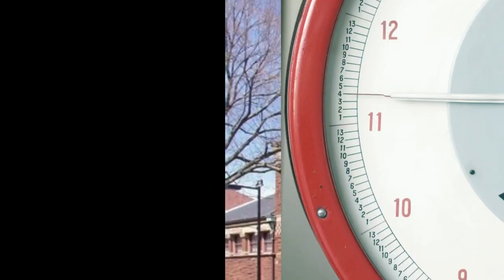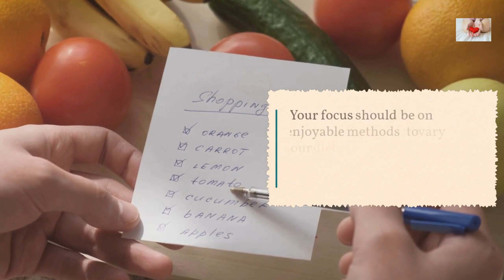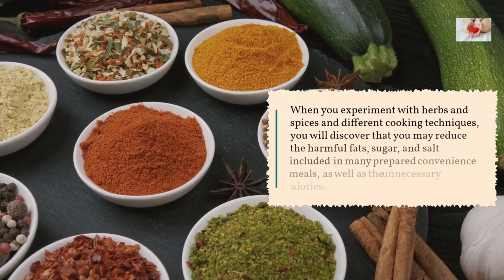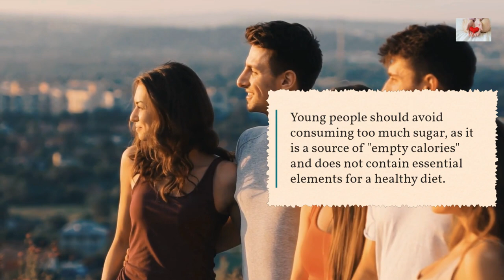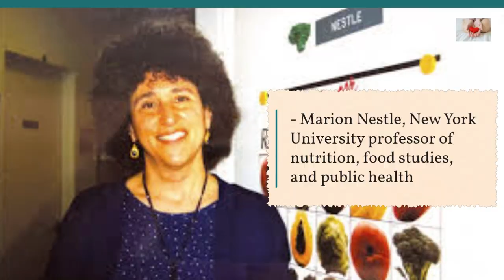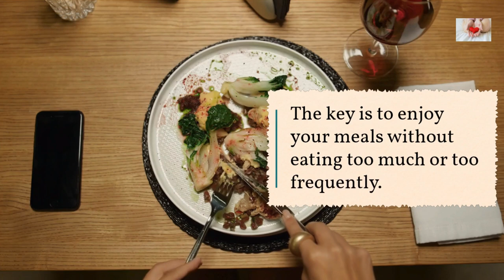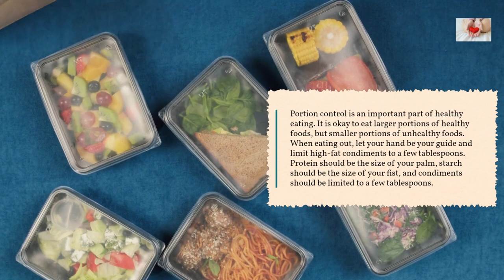Healthy Habits in your 20's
Northwestern University research found that being fit in your twenties is associated with a decreased risk of heart disease in middle age, and individuals who developed five healthy practices in their twenties remained healthy into their forties. A panel of experts provided advice to help 20-somethings get on the road to improved health.